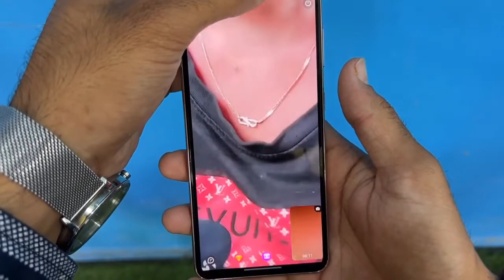Ladkiyon Se Video Call Baat Kaise Kare Bela app online girlfriend kaise banaye online video cutt